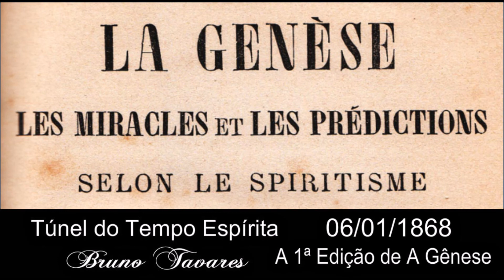Tunel do Tempo Espírita: A Primeira Edição de A Gênese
Datas Comemorativas dos Faustos do Espiritismo, As Efemérides Espíritas Importantes.